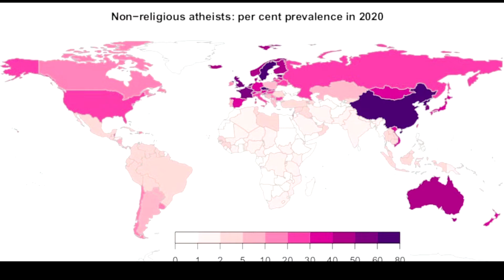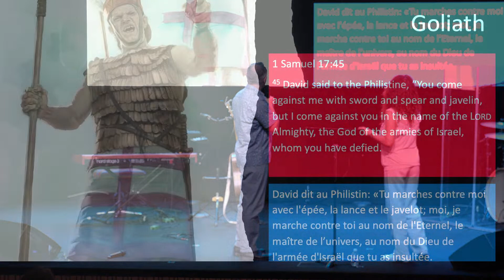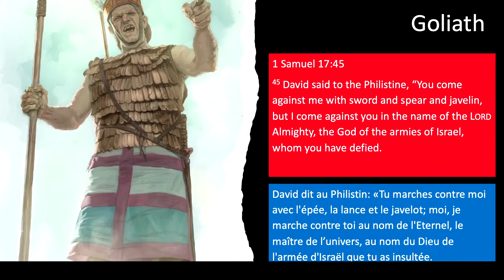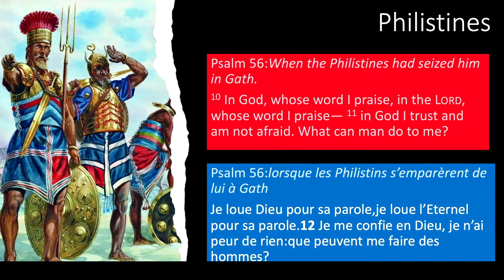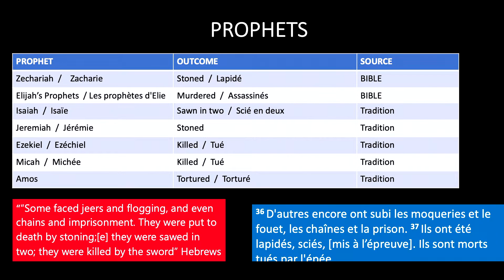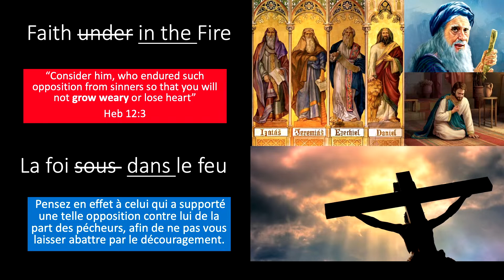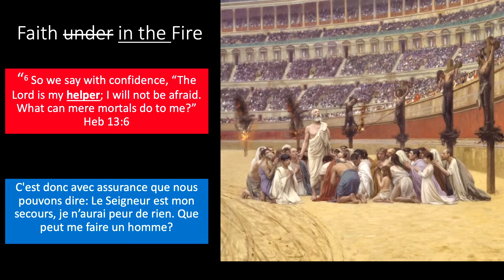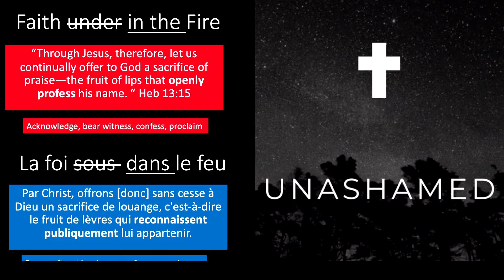Is Your Faith Under Fire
If you have enjoyed our online service and would like to be kept up to date with occasional news about other events, then please fill in the contact form on our